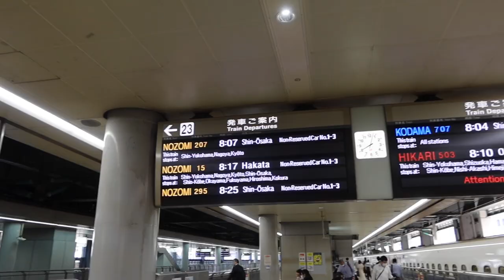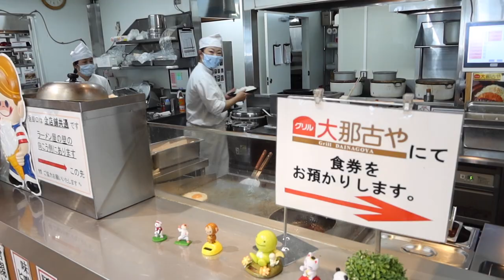ニコラスペタス Vlog 49 The Tokyo Show picks up a new Car with Nicholas Pettas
We are the show that take you around Tokyo and Japan and shows you life in Tokyo, anything from Ramen to the Japanese Burger scene! We also just try to have some fun all originating out of Tokyo and Japan! I am Nicholas Pettas, formerly known as the Blue Eyed Samurai and have been living in Japan for almost 30 years! I won the K-1 Japan Grand Prix kickboxing title in 2001 and have been hosting NHK World show with Chiaki Horan for 7 years, Now its time to make a channel where I get to have some fun and can share with the rest of the world why I love Japan so much. Let's become tomodachi whatsnicdoing tokyoburger tokyolifestyle Japan Japanesefastfood thetokyoshow japaneseburgers tokyoburgers tokyolife nicholaspettas Ramen tokyoramen japan lifeinJapan @The Tokyo Show